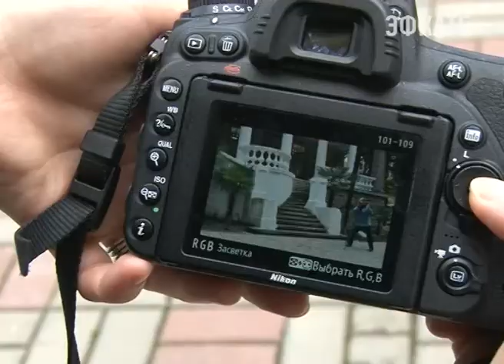В Сочи продолжается прием заявок на участие в творческих конкурсах ко Дню города. Новости Эфкате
В Сочи не за горами День города. На курорте его празднуют 21 ноября. Горожане уже готовят подарки летней столице в рамках Вторых открытых городских фестивалей-конкурсов авторской фотографии, поэзии и песне о городе. Первые заявки на участие в конкурсе «Город Сочи и его горожане» в Управление культуры стали поступать ещё в сентябре. Продлится же прием работ от сочинцев до 1 ноября.

Елена Герун в конкурсе «Город Сочи и его горожане» участвует со своей любимой песней о родном Сочи. Стихи и музыку к этой композиции она написала давно и отложила, что называется, в долгий ящик.

Сочи. Новости.
Телеканал Эфкате.